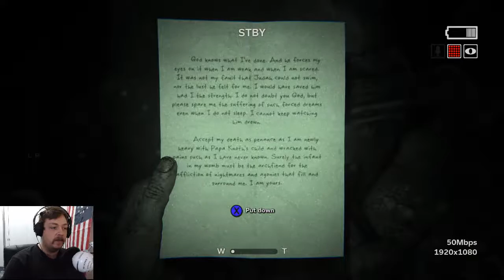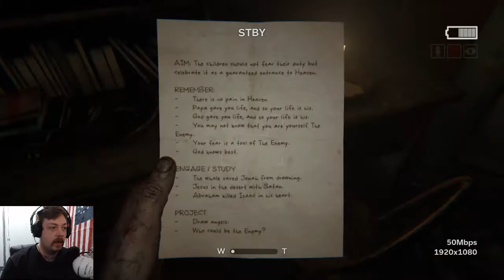Who is The Sacrifice? [Outlast 2 Part 3]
Still well on my way to the church, can I escape the pursuing crazies?

Thumbnail Font credit to:
Peter Jonca